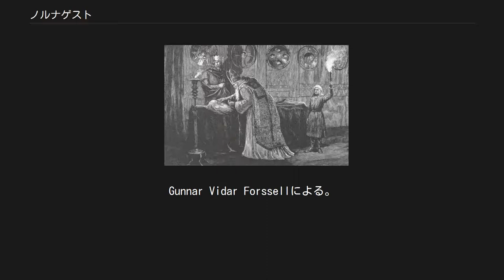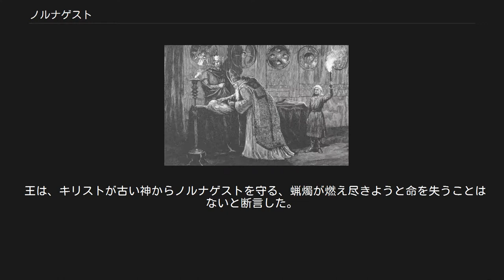ノルナゲスト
ノルナゲストの死。
Gunnar Vidar Forssellによる。
 ノルナゲスト（古ノルド語: Norna-Gest）は、北欧の伝説のサガに登場する英雄の名である。
 彼の物語が「ノルナゲストの話（サットル）」（古ノルド語: Norna-Gests þáttr、英語: the Story of Norna-Gest）である。
 この物語は、フラート島本に収録された『オーラヴ・トリュグヴァッソンの最大のサガ』に挿入された物語であり、『古エッダ』からの何編かの詩を含んでいる。
 物語には、ギリシア神話のメレアグロスとのいくらかの類似点がある。
 デンマークのある貴人の家に男の赤ん坊が生まれたとき、3人のノルニルがやって来た。
1人目は彼に美しい姿と勇敢さを、2人目は楽人の才能と豊かさを与えた。
しかし、3姉妹を怪しんで集まった人々に押されて転んだ3人目は怒ってしまい、赤ん坊がその揺りかごのそばで燃えている蝋燭が消えるより長くは生きられないだろうと呪った。
 年長のノルンはすぐに蝋燭の炎を消すと、赤ん坊の母親にこの蝋燭をうまく隠すように頼んだ。
 ノルニルが帰った後、父親はこの出来事にちなんで、赤ん坊に「ノルナゲスト」（「ノルンの客」の意）という名前をつけた。
 そしてノルナゲストが成長すると、両親はこの出来事を話して、彼に蝋燭を渡した。
 フェロー諸島で2001年に発行された郵便切手に描かれた、ノルナゲストの物語の一場面。
アンカー・エリ・ペーターセンによる。
 それからのノルナゲストは蝋燭を自分で管理しながら、楽人となって国々を回り、戦に参加しては手柄を立てた。
 家族は死んでしまったが、彼は三百年も生きたと伝えられている。
 彼は、ヴォルスング族のシグルズの戦いに関係した。
 また、ラグナル・ロドブロク (en) の息子ビョルン (en) およびその兄弟とともに過ごした。
 さらに、スタルカド (en) と、スウェーデン王シグルド・リング (en:Sigurd Ring) と、Uppsala王Erik (Eirikr at Uppsolum) と、ハラルド美髪王と、そしてHlodver of Germany王とともに過ごした。
 最後に彼は、オーラヴ・トリグヴァソンの元へ行き、洗礼を受けた。
 伝説によると、オーラヴ王はノルウェー人をキリスト教に入信させようとし、自分の宮廷にノルナゲストを連れてきた。
 ノルナゲストは洗礼を受けることにしたものの、キリスト教徒になることで古い神々の怒りを受けて命を失うことを恐れていると打ち明けた。
そして王に蝋燭を見せて、それにまつわる出来事を話した。
 王は、キリストが古い神からノルナゲストを守る、蝋燭が燃え尽きようと命を失うことはないと断言した。
 ノルナゲストは3番目のノルンであるスクルドが死を予言した蝋燭に火を灯した。
蝋燭が燃え尽きたとき、ノルナゲストは床に倒れ、予言のとおりに死んだ。
 王は、「ノルナゲストが心の底からキリストを信じていなかったからだ」とつぶやいたという。